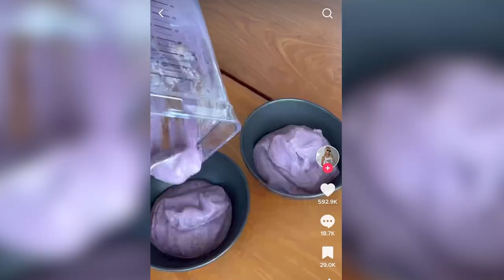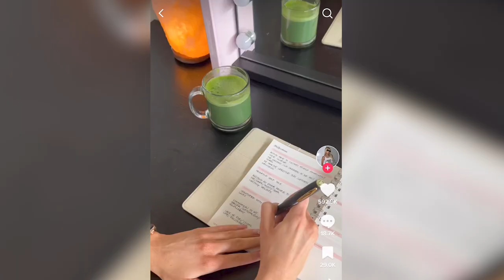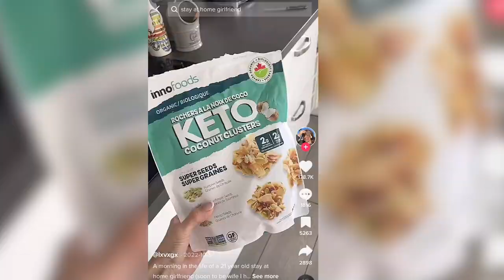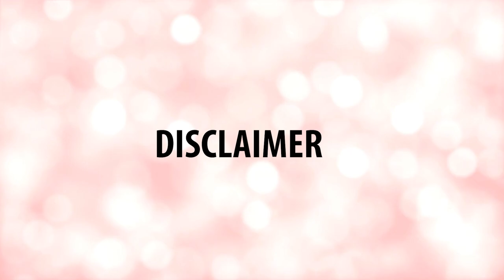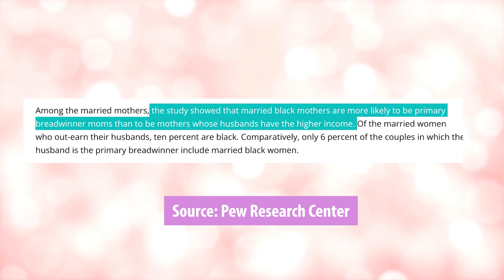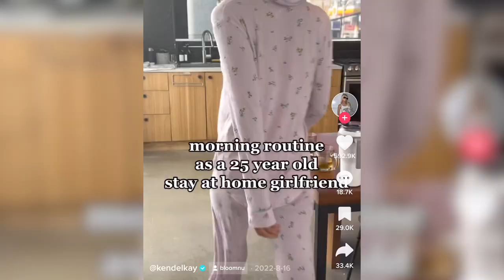Stay-At-Home Girlfriends on TikTok Are Lying To You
The Stay-At-Home Girlfriend Trend has been making waves on TikTok. In this video, I discuss the truth behind stay-at-home girlfriends and why everything is not what it seems.